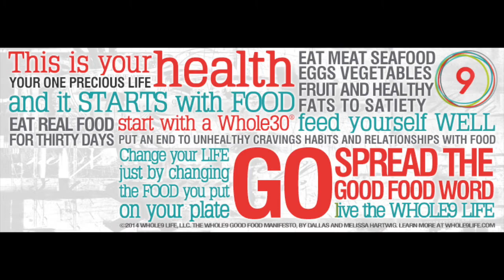A Physician's Whole 30 - Day 10 "Sample in a Jar"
Ok guys, not the best video today, but I'm exhausted and need to go to bed!

Overall a good day, and fairly tasty meals.  Just one of those days!  The Whole 30 is not making me tired, I am simply tired from all the work I had to do today!  Cap that on with getting up earlier than usual for a meeting, and I'm ready for some sleep!

Stay with it guys, it's worth every day of hard work to get to the end and enjoy the fruits of our labor!